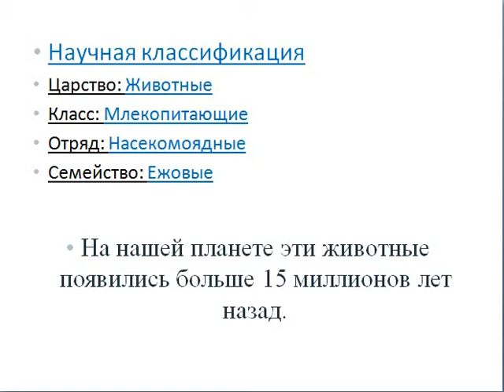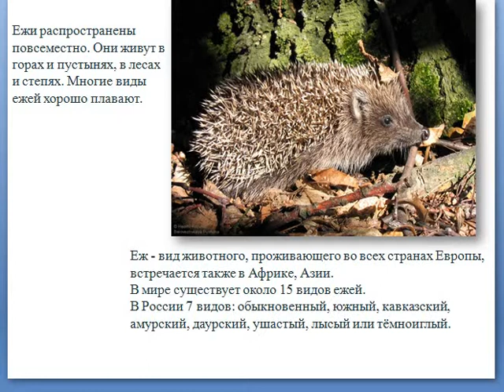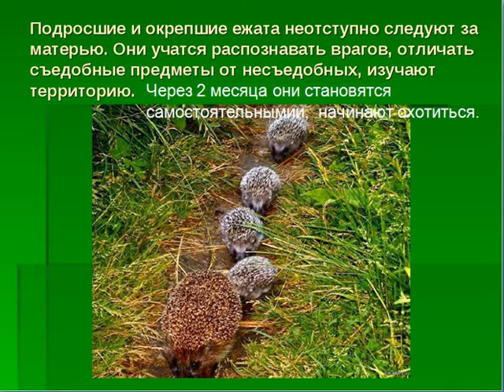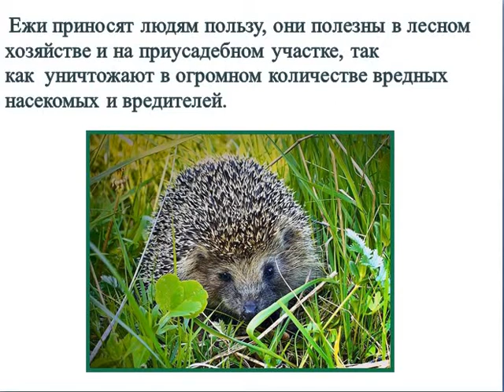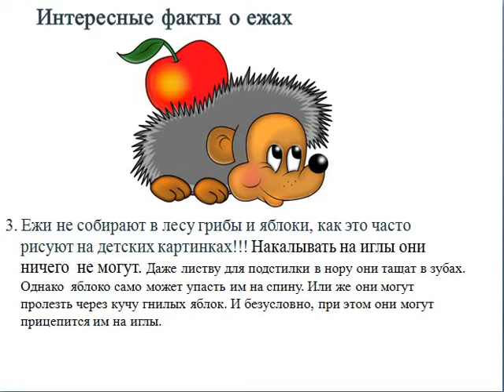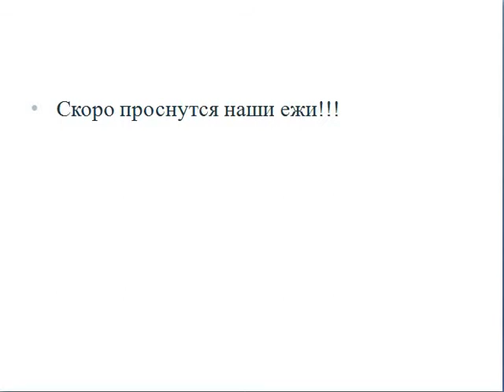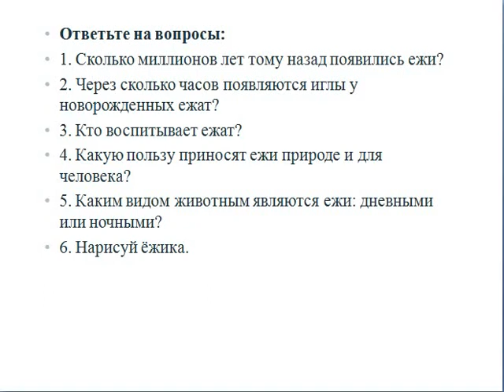Ёж, млекопитающее отряда насекомоядных| Объединение "В мире животных"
Ёж, млекопитающее отряда насекомоядных| Объединение "В мире животных". Педагог Камалетдинова Альфия Камиловна.